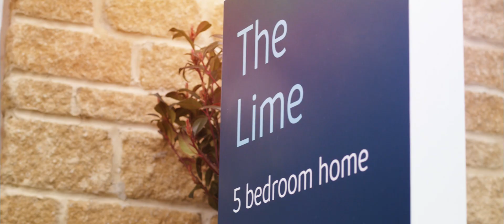The Lime By Bovis Homes 🏠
The Lime is not just big, it's clever. This beautiful family homes features ample of space with windows are that are perfectly proportioned to deliver every room with natural light.  With a large informal dining/sitting area, kitchen opening through to the garden , separate dining room, study and an impressive five bedrooms - two of which are en suites.